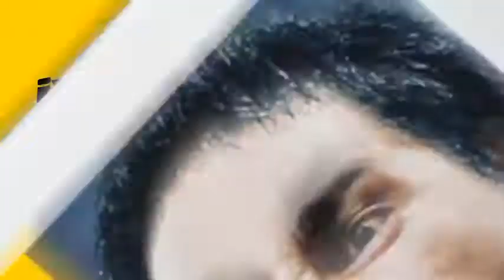Futbolla yatıp Futbolla Kalkıyoruz AMK